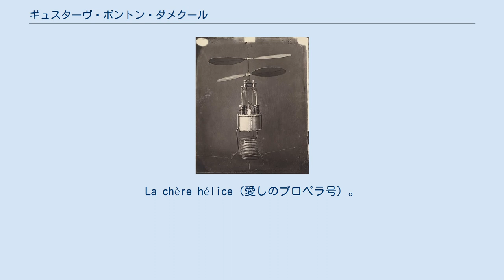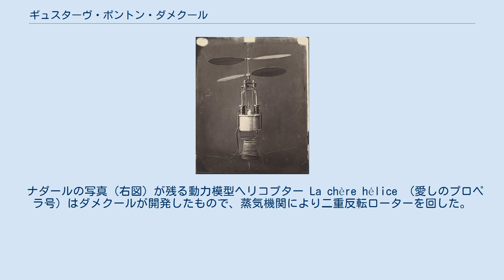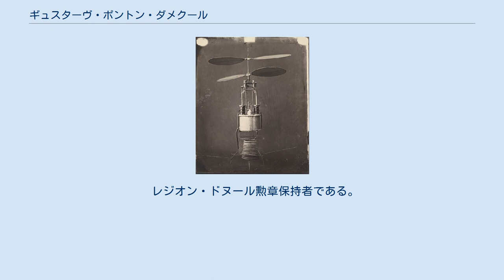ギュスターヴ・ポントン・ダメクール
La chère hélice（愛しのプロペラ号）。
1863年、ナダールが撮影。
 ギュスターヴ・ポントン・ダメクール子爵（フランス語: vicomte Gustave Ponton d'Amécourt、1825年8月16日 パリ - 1888年）はフランスの古銭学者、考古学者。
フランス古銭学会（Société française de numismatique ）の会長であり創立者である。
メロヴィング朝の貨幣を専門に研究した。
 ナダール（写真家・飛行家）やジュール・ヴェルヌ（小説家）とは友人であった。
何にでも手を出す性格で、数学、サンスクリット語、ギリシア語、ラテン語を学習した。
 ポントン・ダメクールが市長を務めたセーヌ＝エ＝マルヌ県トリルポール（Trilport）には、彼の記念碑が建てられている。
 ヘリコプターを意味するフランス語 hélicoptère /エリコプテール/ を発明したのは彼である。
ポントン・ダメクールは、ギリシア語の helikos （螺旋、プロペラ）と pteron （翼）の2語を組み合わせてこの語を作った。
この語の初出は1861年8月3日で、イギリスにおける特許明細書に書かれた。
フランスにおける特許出願は1861年4月3日になされ、1862年7月16日に特許番号49.097として認可された。
彼はガブリエル・ド・ラ・ランデルと共同で、蒸気動力の模型ヘリコプターを製作した。
そのボイラーはアルミニウムの史上最初の使用例の一つであった。
おそらく、ジュール・ヴェルヌはダメクールの発明が詳説された1863年の冊子を読んでおり、彼が『征服者ロビュール』（1886年）に登場させたヘリコプターは、ある程度ダメクールの影響を受けている。
 ナダールの写真（右図）が残る動力模型ヘリコプター La chère hélice （愛しのプロペラ号）はダメクールが開発したもので、蒸気機関により二重反転ローターを回した。
実験は1863年5月21日に行なわれた。
 レジオン・ドヌール勲章保持者である。